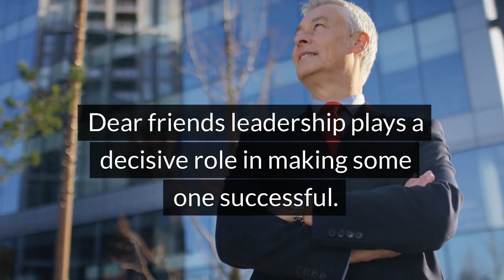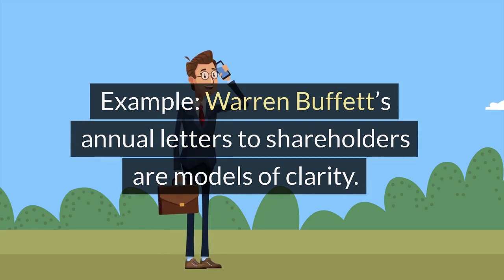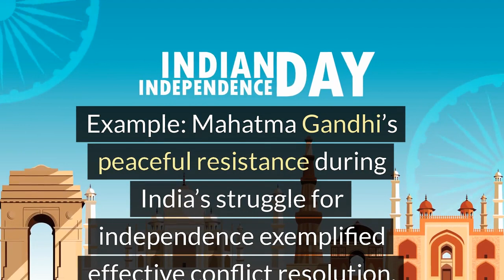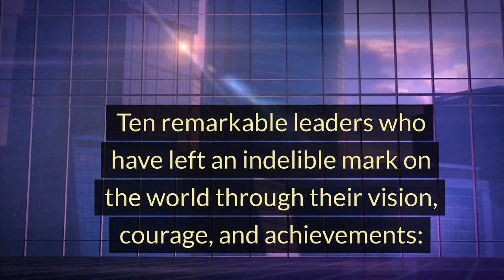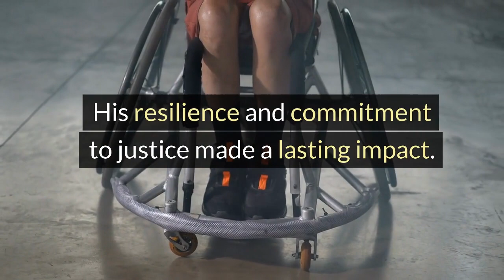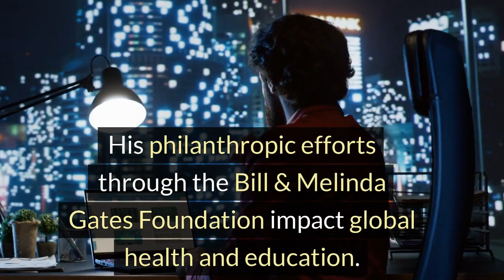EXPLAIN LEADERSHIP AND COMMUNICATION SKILLS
1.

2.

3.

4.

5.

6.

7.

8.

9.

10.

11.

12.

13.

14.

15.

16.

17.

18.

19.

20.

21.

22.

23.

24.

25.

26.

27.

28.

29.

30.

31.

32.

33.

34.

35.

36.

37.

38.

39.

40.

41.

42.

43.

44.

45.

46.

47.

48.

49.

50.

1. YouTube

2. Amazon

3. Facebook

4. Google

5. Wordle

6. Weather

7. Gmail

8. Google Translate

9. Yahoo Mail

10. Yahoo

11. Walmart

12. Translate

13. Fox News

14. NFL

15. eBay

16. Home Depot

17. NBA

18. Traductor

19. News

20. Amazon Prime

21. Target

22. Calculator

23. Google Docs

24. Instagram

25. Costco

26. Lowes

27. Zillow

28. Indeed

29. Twitter

30. ChatGPT

31. NFL Scores

32. ESPN

33. Google Flights

34. NBA Scores

35. Google Classroom

36. Craigslist

37. Maps

38. Restaurants Near Me

39. Etsy

40. World Cup

41. USPS Tracking